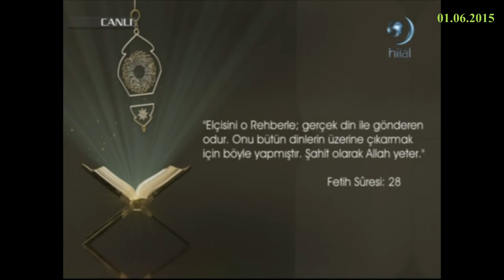01-06-2015 Maide Suresi 104. - 105. ve Fetih Suresi 28. Ayetlerinin Mealleri - Yükselen Sözler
HİLAL TV televizyonunda 1 Haziran 2015 tarihinde yayınlanan, Erdem UYGAN'ın sunduğu, Prof Dr Servet BAYINDIR, Dr Fatih ORUM ve Dr Yahya ŞENOL’un konuk oldukları “Kandiller – Kur’an’da Oruç İbadeti ve Sahur Vakti” konularının ele alındığı, Yükselen Sözler programında yer alan ayetlerden, Maide suresi 104.-105. ve Fetih suresi 28. ayetlerinin Türkçe mealleri.

Onlara Allah'ın indirdiğine ve elçisine gelin dense; “Atalarımızda gördüğümüz bize yeter” derler.
Ya ataları bir şeyi bilememiş ve doğruyu bulamamışlarsa?
Müminler kendinize bakın.
Siz doğru yolda olduktan sonra sapanların size zararı olmaz.
Hepinizin dönüşü Allah’adır.
O, yapıp ettiğiniz şeyleri size bildirecektir.
Maide suresi 104. ve 105. ayetlerinin meali.

Elçisini o Rehberle; gerçek din ile gönderen O’dur.
Onu bütün dinlerin üzerine çıkarmak için böyle yapmıştır.
Şahit olarak Allah yeter.
Fetih suresi 28. ayetinin meali.